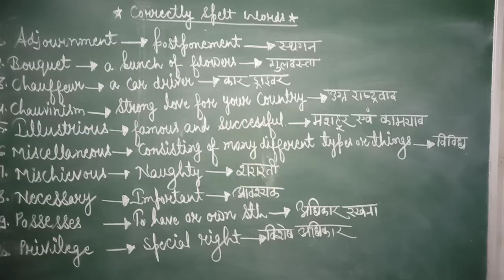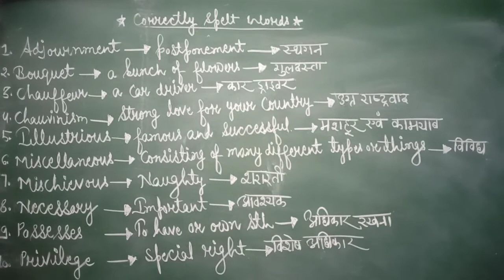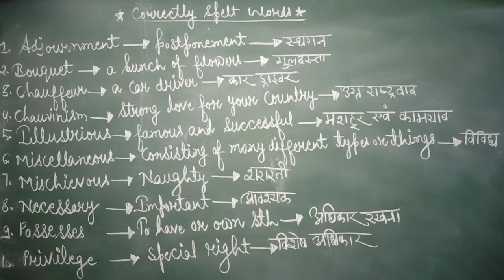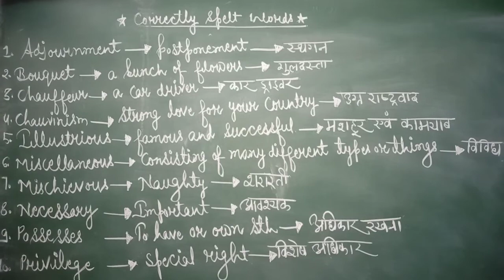correctly spelt words.